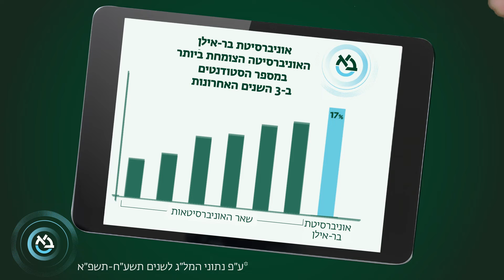בר-אילן - אוניברסיטה משפיעה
כשהאוניברסיטה שאתם לומדים בה משפיעה על המחקר העולמי, זה משפיע גם עליכם ועל הסביבה שלכם.

בואו ללמוד באוניברסיטה שמשפיעה על המחר, היום.